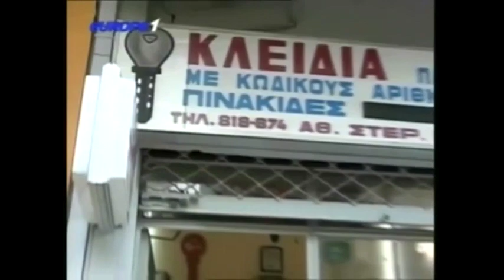Ραπτόπουλος - Αθλητικές Ταξιαρχίες 26-1-2018